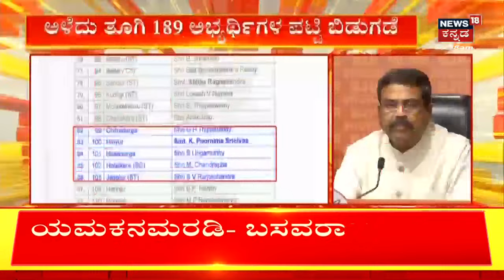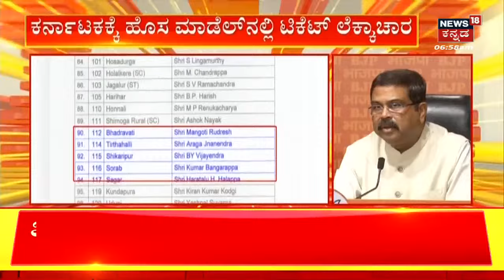BJP Ticket List | ಅಳೆದು ತೂಗಿ 189 ಅಭ್ಯರ್ಥಿಗಳ ಪಟ್ಟಿ ಬಿಡುಗಡೆ | PM Modi | BS Yediyurappa | Amit Shah